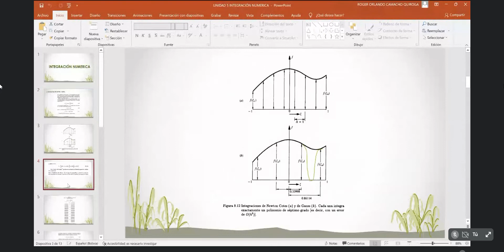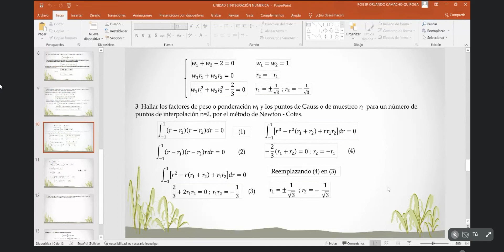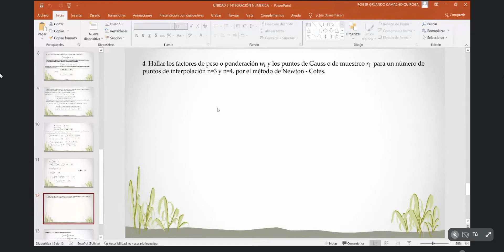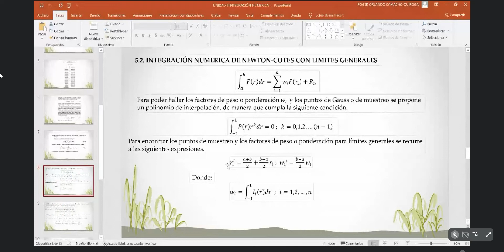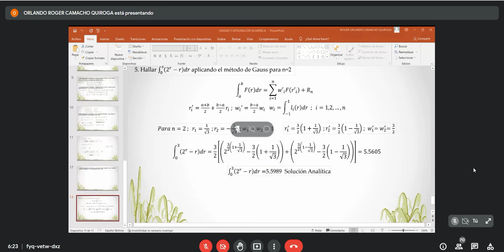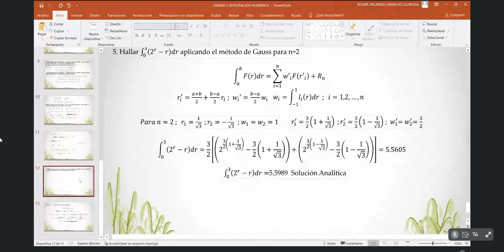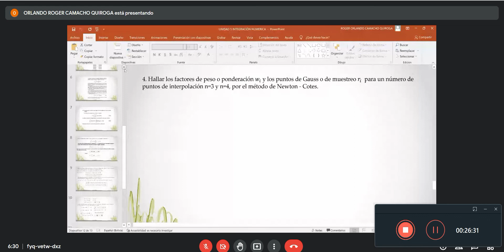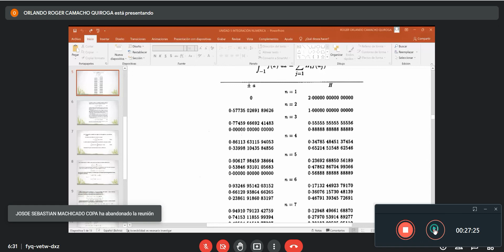ELEMENTOS FINITOS _ Clase 13 _ martes12/04/22